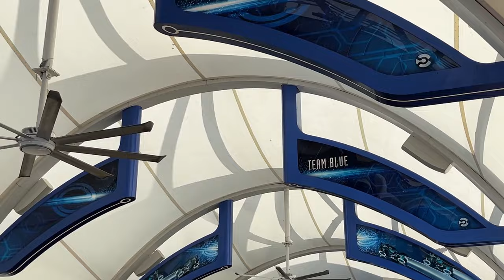Magic Kingdom TRON Lightcycle Run Off-Ride Footage (No Copyright)